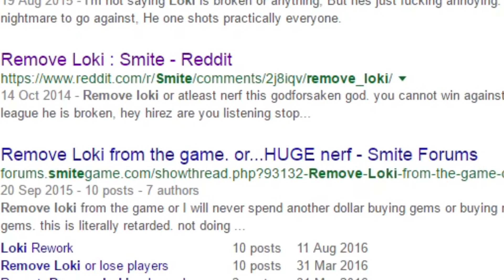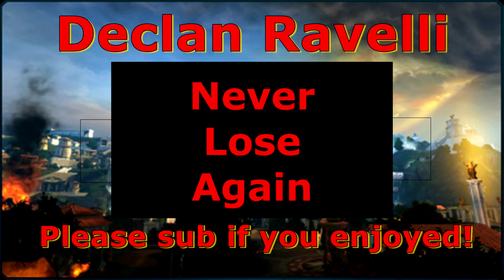DECLAN VS HI-REZ STUDIOS!!! 1V1!! FT. HI-REZ PIXIE!!!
Hi-Rez. come at me!
Thank you so much to Hi-Rez Pixie for being in the video and being a great sport! :D